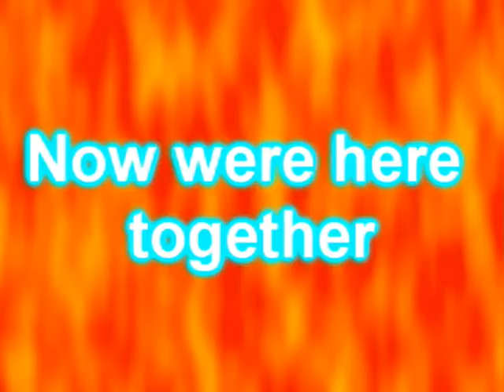We are together - Ded to zozie99 who I no longer hear from :) Good times. *OLD*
*OLD**OLD**OLD**OLD**OLD**OLD*
Starring:
Rockstar
Penny
Emily Mega Flip
Lily
Donald
Some toons in a factory
Fisherman Rose
Glad Handler
Telemarketer
Name Dropper
Magda